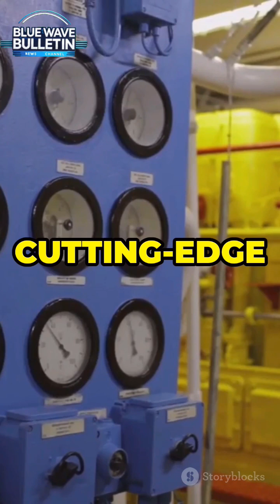World's first Commercial use Ammonia Fueled Vessel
🎥 **Breaking News: World's First Commercial-Use Ammonia-Fueled Vessel Sets Sail!** 🚢

History is being made on the high seas! ClassNK has just granted certification to the world's first ammonia-fueled vessel for commercial use, the **'Sakigake'** tugboat, completed by Nippon Yusen Kabushiki Kaisha (NYK Line) and IHI Power Systems Co., Ltd. 🌍 As of August 23, 2024, this pioneering vessel is setting new standards in sustainable maritime operations!

🚀 What's Happening?
- The **'Sakigake'** will be employed in tugboat operations in Tokyo Bay by NYK Group company Shin-Nippon Kaiyosha during a three-month demonstration period.
- This groundbreaking project is part of Japan's Green Innovation Fund initiative by the New Energy and Industrial Technology Development Organization (NEDO) to advance vessels powered by domestically produced ammonia-fueled engines.

🔧 A Revolutionary Transformation:
- The 'Sakigake,' originally an LNG-fueled tugboat launched in 2015, has been converted to run on ammonia, a clean fuel, after eight years of service in Tokyo Bay.
- During its transformation, the vessel underwent a complete overhaul at the NYK Group’s Keihin Dock Co. Ltd., including replacing its main engine with ammonia-fueled technology.

🛡️ Commitment to a Greener Future:
ClassNK, a key partner in this project, has been heavily involved in the vessel's safety assessment. As part of its 'Transition Support Services,' ClassNK continues to lead the way in supporting the introduction of zero-emission vessels by developing safety guidelines and assessments for alternative fuels.

💡 Why It Matters:
The launch of the ammonia-fueled 'Sakigake' is a significant leap toward zero-emission shipping, aligning with global efforts to combat climate change. This innovation marks a major milestone in sustainable maritime transport and sets a precedent for future green vessel development.